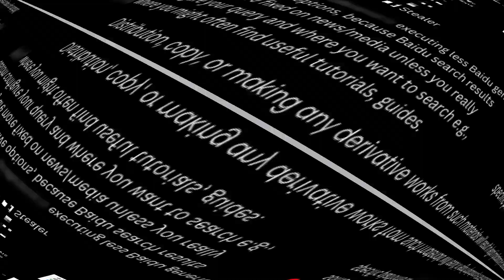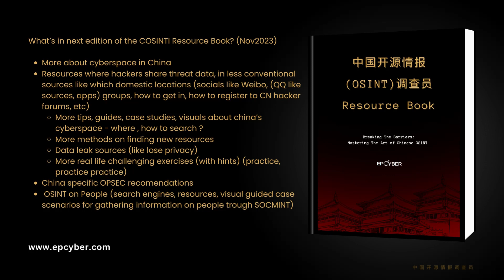Chinese Botnets for sale? Insider Look Chinese DarkWeb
Some drop int he ocean examples and insider look sneak peak & snippets from our recent Cyberspace publication, full edition release coming EOM November 2023 - breaking into China's cyberspace & breaking the barriers of Chinese OSINT. Focus on skills and value. The most practical course for Chinese OSINT professionals.